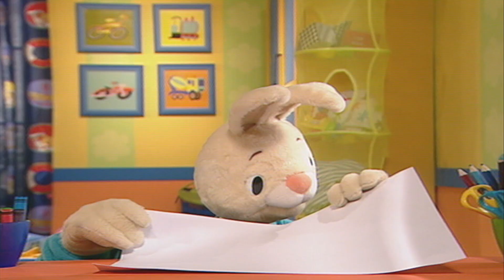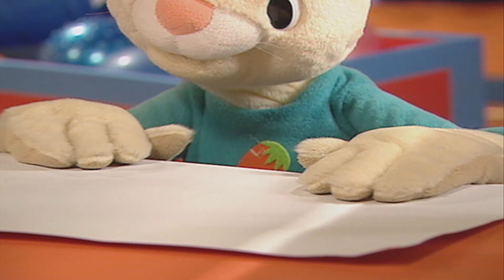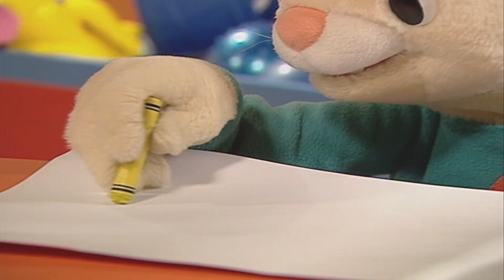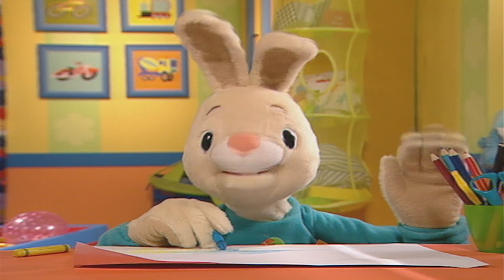Apprendre les couleurs aux enfants | Coloriage pour les tout-petits avec Henri Le lapin | BabyFirst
Viens jouer avec Henri, un curieux petit lapin de 3 ans qui adore découvrir de nouvelles choses amusantes. Henri invite ses jeunes spectateurs à vivre des aventures excitantes à ses côtés, tandis qu'il apprendra de nouveaux mots et concepts et les fera découvrir de façon ludique à ses amis ! Henri ne s'éloigne pas de chez lui et part à la découverte des choses dans son jardin, dans sa chambre et dans d'autres endroits sympas qui parleront aux plus jeunes. « Henri Le lapin » est une nouvelle série passionnante pour apprendre tout en s'amusant.

À propos de BabyFirstTV:
BabyFirst est une chaine TV conçue juste pour les enfants et leurs parents ! Nous savons qu’il n’y a rien de plus spécial pour vous en tant que parent que votre connexion avec votre enfant.  Nous sommes heureux de vous proposer une série de programme inspirants, captivants conçus pour enrichir votre relation avec votre enfant en vous donnant de nouvelles opportunités d’apprendre et de jouer ensemble.